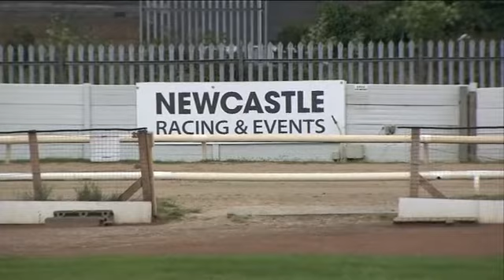Cloverhill King trap3 Newcastle 4 September 2020